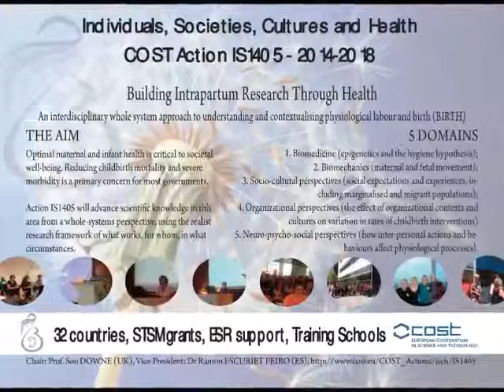Cost Action IS1405, WG2 Anastasia Topalidou Interview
An Output of Working Group 6 _ COST ACTION IS1405